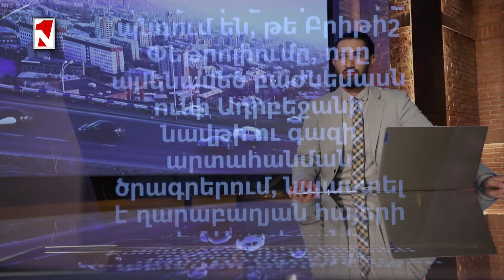ԱՄՆ-ի համար խաղաղության պայմանագիրը ևս մեկ քայլ է դեպի «Միջին միջանցքի» բացումը